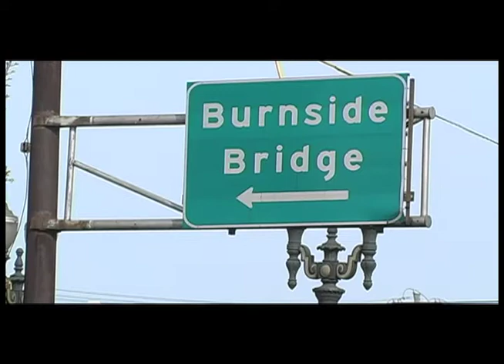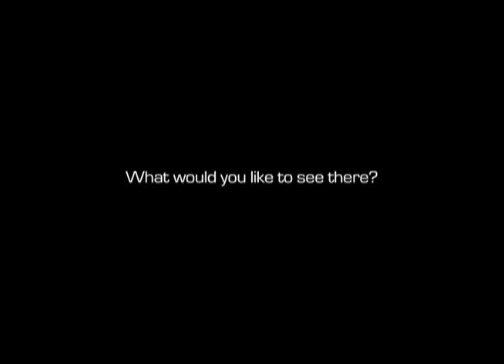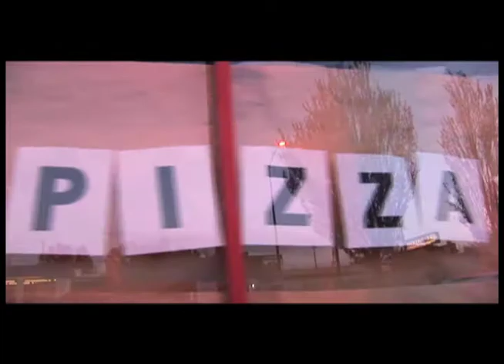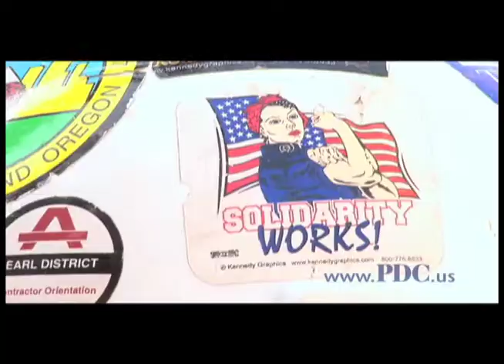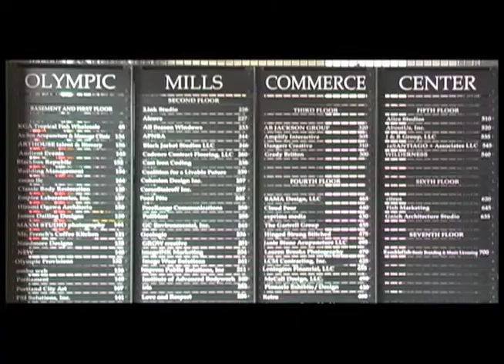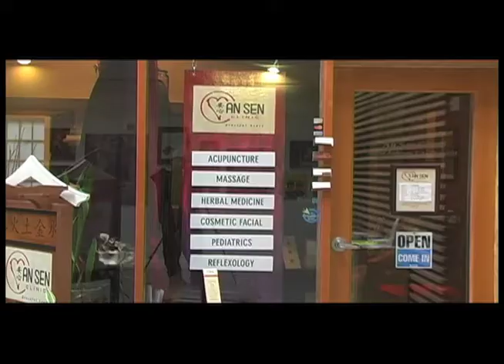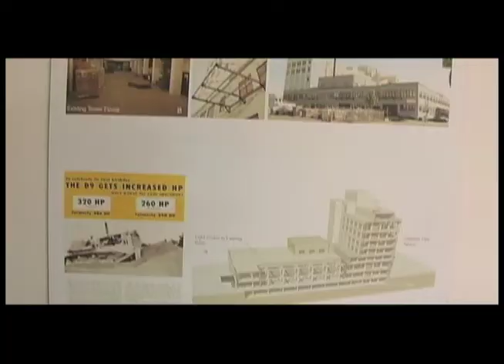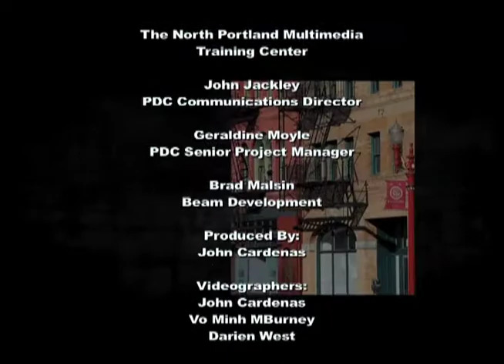PDC Spotlight- Burnside Bridgehead